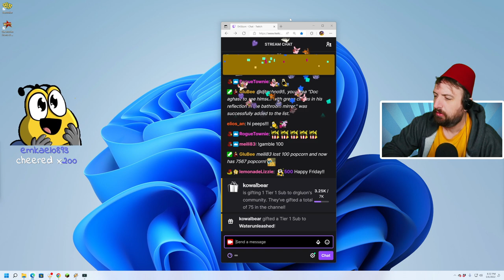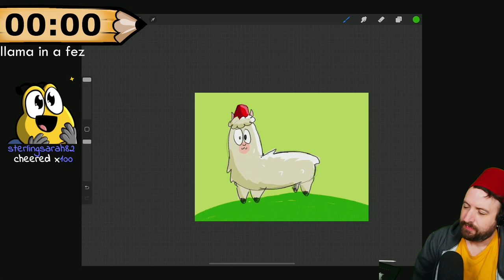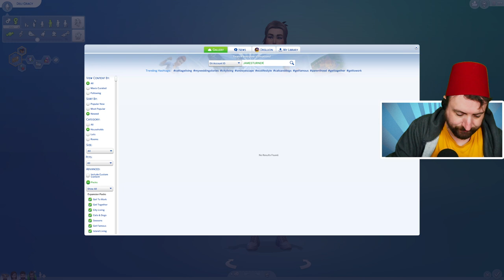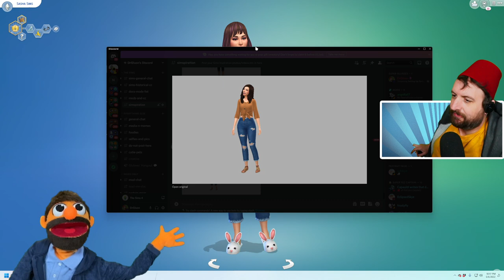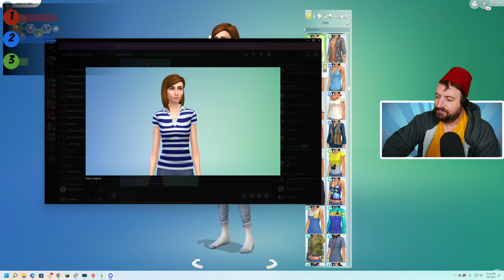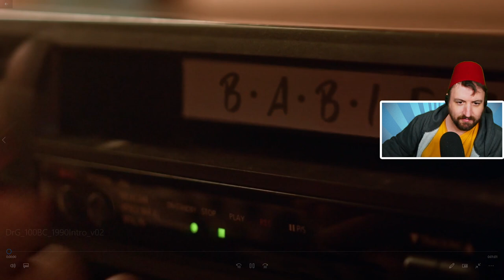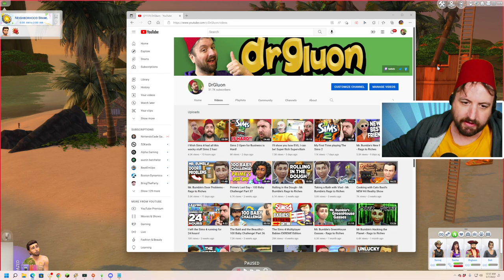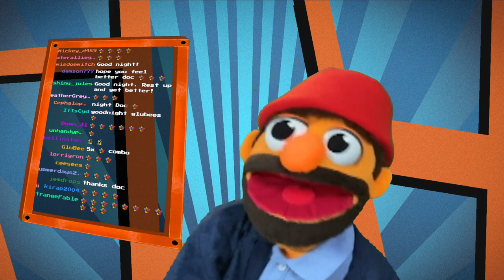May 6 2022 - Setting up for the next Sims Multiplayer Challenge